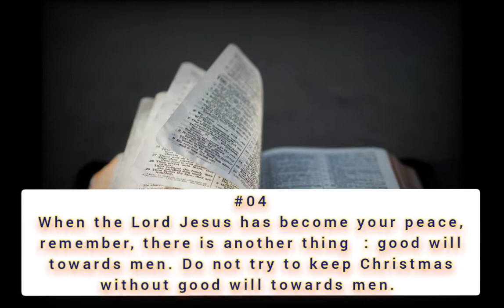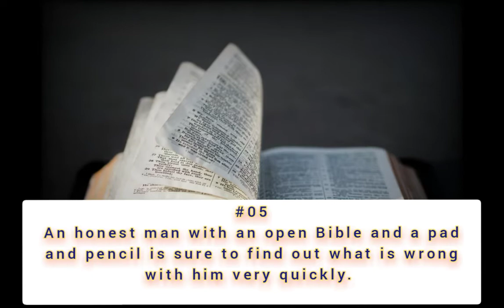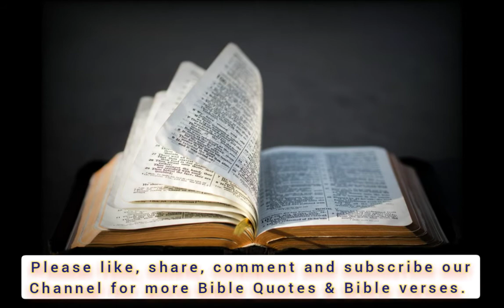Christian Inspiration # 06 " Negligence in prayer "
This is the video about Inspirational Bible Quotes & Bible verses. Read , watch and be blessed.

1) This video has no negative impact on the original works (It would actually be positive for them)
2) This video is also used for teaching purposes.
3) It is transformative in nature.
4) I ONLY used bits and pieces of videos/images to get the point across where necessary.